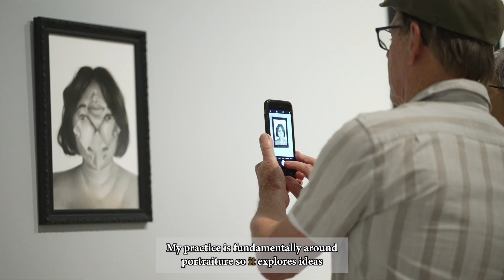The Lester Prize 2023 — Natalie de Rozario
Natalie de Rozario is a Finalist in the 2023 Lester Prize for Portraiture. Her self-portrait, Placed, is a detailed charcoal drawing with a twist!

Natalie's work is on display at The Art Gallery of Western Australia until 26 November.

Artwork: Natalie de Rozario, Placed, 2023. Charcoal on paper, 42 x 30 cm.

This video has been produced by @marconoe01with the support of the Lotterywest.